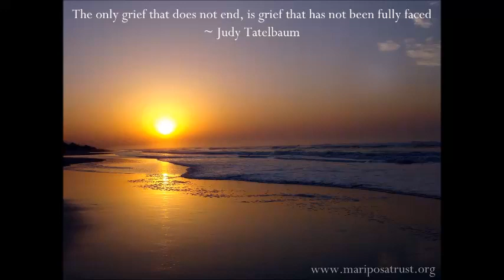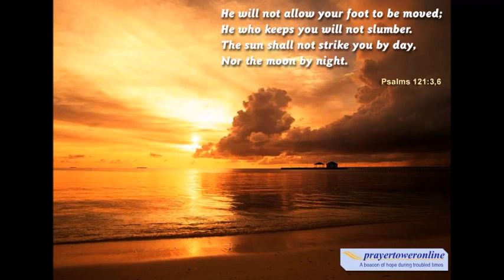JOURNEY TO THE OUTER COURT OF HEAVEN